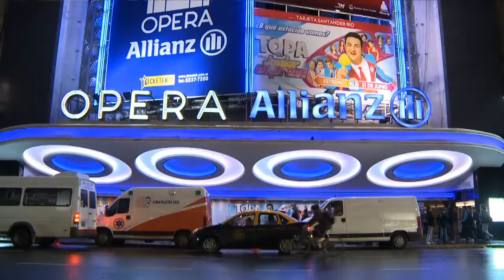Rubén Rada anuncia una terapia de murga en el teatro Ópera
El cantante y percusionista uruguayo Rubén Rada ofrecerá un recital el sábado en el teatro Opera (Corrientes 860, CABA), donde conmemorará sus 30 años de relación con la Argentina y recorrerá los discos editados en el país.

La lluvia de la tarde porteña no pudo alterar el humor característico del "Negro", que con un espíritu chistoso y jovial, dialogó con Télam sobre su presentación y otras yerbas.

"Voy a cantar las canciones que sabemos todos como `Blumana`, `Ayer te vi`, `Mandanga` y `Malísimo`, dos canciones de cada disco que grabé acá desde el 80 en adelante. Va a ser un concierto para que la gente se divierta", contó el músico mientras no podía evitar tararear cada melodía.

En esta ocasión, el uruguayo se presentará acompañado por todos los músicos de la banda con la que grabó "Cha cha muchacha", el guitarrista Federico Navarro, más tres tambores y tres instrumentos de viento para evocar a su "etapa más funky".

El escenario se llenará de artistas invitados que compartirán junto a Rada la celebración de sus 30 años en el país. Entre ellos, sus hijos, la cantante Lucila y Matías (actual guitarrista de Illya Kuryaki & The Valderramas) y la intérprete Laura González (hija de Julia Zenko).

"Voy a cantar las canciones que sabemos todos como `Blumana`, `Ayer te vi`, `Mandanga` y `Malísimo`, dos canciones de cada disco que grabé acá desde el 80 en adelante. Va a ser un concierto para que la gente se divierta" "Y ojalá pueda, según como vaya al teatro, invitar algunos tambores y salir a la calle. Si pudiera conseguir 10 tambores y tocar en la calle, sería una maravillosa forma de recordar aquella época", expresó con un brillo singular y añoranza, dando el visto bueno para una intromisión en su pasado.

A los 10 años Rubén -en ese entonces conocido como "Zapatito"- integró, por intermedio de sus tíos Juan, Raúl y Welton Silva, la comparsa Morenada y cuatro años más tarde, formó parte de la murga de "Tito" Pastrana, La Nueva Milonga, donde aprendió a hacer voces.

"Junto a los Hot Blowers (integrada en 60 por `Bachicha` Lencina y De la Cruz, entre otros) me apodaron `Richie` hasta que una chica me dijo: `Richie me encanta tu música ¿me das un autógrafo?` y como no sabía cómo se escribía, salí corriendo y le dije a `Bachicha`: `olvidate de Richie, soy Rada`", resaltó entre risas.

Luego -continuó- "cuando fue el tiempo de Los Shakers, el productor dijo `este pibe no da Beatle de ninguna manera, ni cortándole el pelo y ni poniéndole una peluca` y el negrito quedó afuera", suceso que marcó su regreso a Uruguay.

El país oriental vio pasar a Rada con el Kinto, formación con la cual comenzó a incursionar en el candombe beat y en 1970, con Totem que resultó "la más potente", según opinó a la distancia.

"Me fui a Estados Unidos con Opa, junto a los hermanos Fattoruso y grabamos "Montevideo". Alla conocí a Airto Moreira, Hermeto Pascoal, Alphonso Johnson, George Duke y Chicago, hice de todo pero volví a Uruguay porque extrañaba, y mi madre en vez de decirme `que suerte que viniste` me dijo `¿m`ijo qué hace acá, extraña el hambre?`", relató Rada sin poder borrarse la sonrisa.

Con más de 50 registros discográficos, en los que todos los géneros se conjugan con un humor melódico y una armónica fusión, la carrera del "Negro" como solista tuvo un punto de inflexión con "Muriendo de plena" y "Aparte de ti y tu boca".

En sus palabras, "marcó un cambio económico. Yo estaba cansado de ser un tipo de élite, todos hablaban del `Negro` Rada y de los Fattoruso como grandes músicos y compositores pero el almacén sólo me saludaba. Me junté con Cachorro López y le dije -evocó- `quiero vender discos, así que le llevé las canciones y me llamó para cantarlas".

Y abundó, "la música comercial es totalmente distinta. Después me costó salir de ese lugar donde estaba encasillado. Me tuve que disfrazar de Richie Silva, que era el personaje de Hot Blowers, y cantar `Flowers in the night` tipo Nat King Cole. Fue un año de Richie y por suerte me fue muy bien".

Si bien se jacta de estar cansado y anunció hace algunos años que dejaría la música porque según aportó "hace como cuatro años me cansé de los aeropuertos y me agota todo lo que hay que hacer antes para llegar al escenario", lo cierto es que continúa con nuevos proyectos musicales.

Antes de fin de año Rada lanzará su nuevo álbum "Tango, milonga y candombe". También se encuentra definiendo detalles de "Lujuma Band", álbum con canciones en inglés, portugués y español, cantadas por sus hijos Lucila, Julieta y Matías y que saldrá a la venta el año próximo.